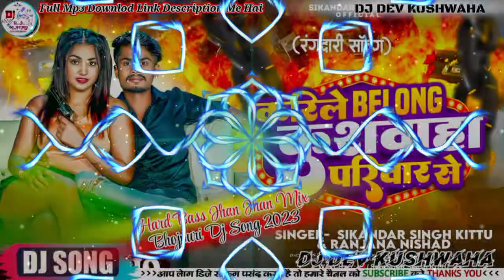viral_dj - Karile Belong Kushwaha Pariwar Se Dj Remix//Sikandar Singh Kittu//Dj Dev Kushwaha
viral_dj - Karile Belong Kushwaha Pariwar Se Dj Remix//Sikandar Singh Kittu//Bhojpuri Song Dj Remix//Dj Dev Kushwaha

Song : करिले BELONG कुशवाहा परिवार से
          : Karile Belong Kushwaha Pariwar Se
Singer : Sikander Singh Kittu
Mixing By : Dj Dev Kushwaha
Editing By : Dj Amit Raj Ataon